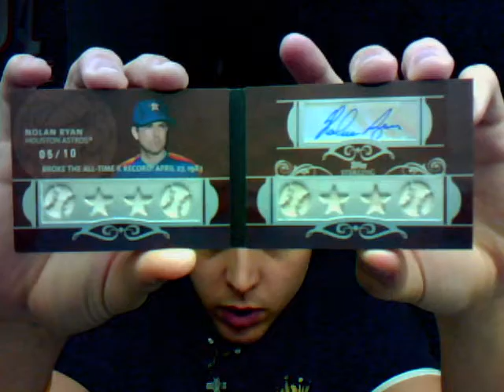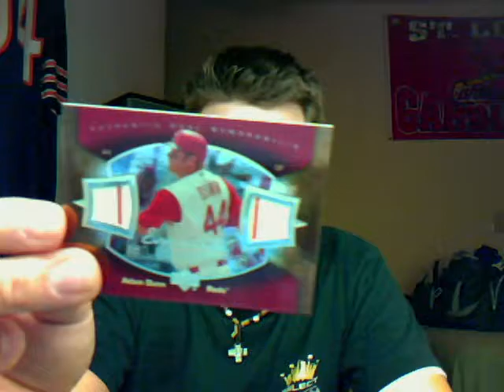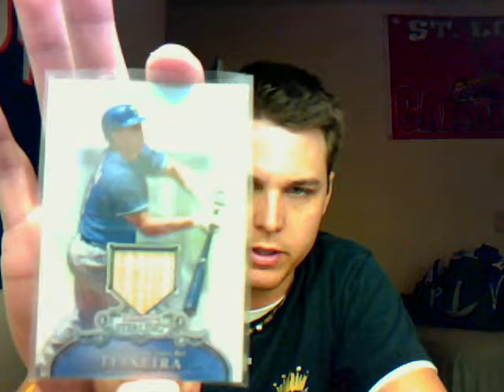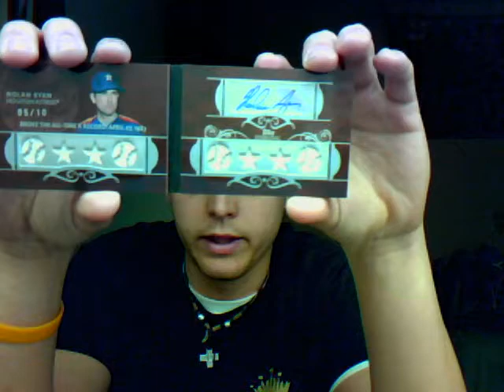Mailday pretty sweet & sub to ajbcards WOW!